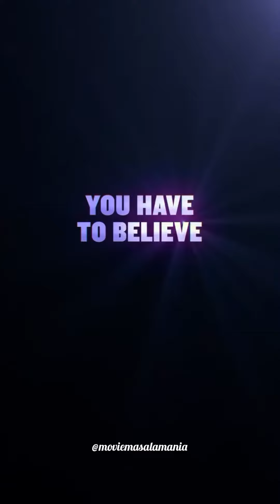Ryan Reynolds 🔥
IFMovie (2024)
Imaginary Friends
Coming to Theater's in May 2024